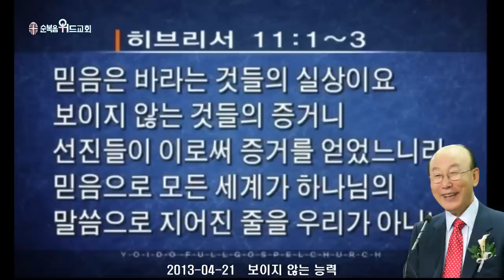조용기 목사님 레전드 설교 - 보이지 않는 능력 ▶ 히 11:1-3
496번째 제자이자 남양주에 세워진 교회입니다.

1. 소외되고 가난한 이웃을 섬기는 교회 입니다.
2. 세상 모든 자들에게 복음을 전하는 교회입니다.
3. 슬플 때나 기쁠때나 함께 하는 교회입니다.
4. 선교와 복음을 위해 헌신하는 교회입니다.

▶내용정리

보이는 것은 나타난 것으로 된 것이 아님

 성경은 눈에 보이는 모든 존재는 그 자체로 만들어진 것이 아니라고 기록합니다. 그러므로 모든 세계는 그 자체로 만들어진 것이 아니라, 그 원료는 눈에 보이지 않는 하나님의 말씀이라는 것입니다. 그렇습니다. 모든 세계는 보이지 않는 말씀으로 이뤄졌습니다. 그러므로 히브리서 11장 3절은 “믿음으로 모든 세계가 하나님의 말씀으로 지어진 줄을 우리가 아나니 보이는 것은 나타난 것으로 말미암아 된 것이 아니니라”고 기록합니다. 지금 우리가 예배를 드리는 이 교회도 스스로 물질이 연합되어서 이뤄진 것이 아닙니다. 그 배후에 눈에 보이지 않는 힘이 있어서 이 교회가 이뤄진 것입니다. 우리가 오늘 이 자리에 모인 것도 눈에 보이지 않는 하나님의 능력이 우리를 끌어당겨 이 자리에 모인 것입니다. 창세기를 보면 하나님께서 “빛이 있으라”고 말씀하시니 보이지 않는 하나님의 말씀을 통해 보이는 빛이 생겨났습니다. “궁창이 생겨나라”고 말씀할 때, 그 말씀은 눈에 보이지 않았지만 하늘의 궁창이 생겨난 것입니다. 그러므로 이 세상에 살아가면서 체험하고 느끼는 모든 힘은 하나님의 말씀 속에 있다는 것을 우리가 알아야 합니다. 무엇이 현실세계를 지배하고 다스리고 만들어 나가는지 깨달아 알면 우리들의 생활을 변화시키고 다스리고 창조하는데 굉장한 능력이 생겨나는 것입니다.

 하나님의 복음이 전파되기 전에 유럽은 황무지와 같았습니다. 그러나 말씀을 통해 복음이 유럽으로 들어가고 아시아 지역보다 1500년이나 먼저 복음을 깨우쳤습니다. 하나님의 능력으로 충만해지자 유럽은 놀라운 속도로 발전하여 현재의 선진국이 된 것입니다. 우리나라도 마찬가지입니다. 제가 어릴 때만 해도 우리나라는 정말 발전하지 못한 황무지와 같은 나라였습니다. 그런데 우리나라가 이 짧은 세월 동안 세계에서 이름을 나타내는 나라가 된 것은 예수 그리스도의 복음이 전파되고 하나님의 말씀이 우리 삶 속에 들어오자 그로 말미암아 직접적으로 혹은 간접적으로 우리가 변화를 받기 시작한 것입니다. 그러한 변화를 주는 힘은 바로 우리의 생각과 꿈과 믿음과 말씀 곧 말인 것입니다.

 보이지 않는 창조적 힘

 생각은 눈에 보이지 않습니다. 제 생각이 보이십니까? 그러나 보이지 않아도 생각은 제 속에 있습니다. 꿈도 마찬가지요, 믿음도 마찬가지입니다. 또한 말도 보이지 않습니다. 우리가 입술을 통해서 행하는 말도 소리는 들을 수 있을지 몰라도 눈으로 볼 수는 없는 것입니다. 생각은 모든 지킬만한 것 중에 더욱 우리 마음속에서 지키라고 성경은 말하고 있습니다. 생명의 근원이 그것에서 나온다고 했습니다. 다시 말해, 우리가 세상에서 사는 모든 것이 우리의 생각에서 나온다고 성경은 말씀하고 있는 것입니다. 꿈도 그렇습니다. 성경은 “꿈이 없는 백성은 망한다. 네 입을 넓게 열라. 내가 채우리라”고 말씀합니다. 그러므로 꿈이 없는 백성은 망하고 꿈이 있는 백성들 중에서도 크게 꿈꾸는 백성이 더 차지한다는 것입니다. 그리고 “믿음은 바라는 것들의 실상”이라고 믿음이 있으면 실상이 이뤄진다는 것입니다. 그러므로 우리의 믿음대로 되는 것입니다. 작은 믿음은 작은 결과를, 큰 믿음은 큰 결과를 가져오는 것입니다. 또한 말은 “죽고 사는 권세가 혀에 있으니 혀를 사용하기 좋아하는 자는 그 열매를 먹는다”고 했습니다. 이처럼 하나님께서는 우리의 입에서 나가는 말이 거대한 변화를 가져오는 창조적인 능력을 그 배후에 가지고 있다고 말씀합니다.

 그러므로 우리는 생각과 꿈과 믿음과 말을 다스리면 우리의 인생을 다스릴 수 있습니다. 하늘이 땅보다 높기 때문에 하늘은 땅을 지배하고 다스립니다. 우리의 마음은 육체에 대하여 하늘과 같은 것입니다. 우리의 마음이 하늘처럼 우리의 육체를 다스리기 때문에, 우리의 마음을 온전히 다스리면 우리의 육체와 환경까지도 지배하고 다스릴 수 있는 것입니다. 그 마음은 바로 생각과 꿈과 믿음과 말로써 이뤄지는 것입니다. 그러므로 건축가가 먼저 설계도를 보고 그대로 집을 짓는 것처럼 우리의 하나님께서는 우리에게 역사하실 때 먼저 우리의 생각을 들여다보시고, 어떤 꿈을 꾸고 있는가 보시고, 믿음을 보시고, 우리의 입술의 고백을 들으시고 난 후에 우리의 생각대로 꿈대로 믿음대로 입술의 고백대로 “이루고 채우리라”고 말씀하시는 것입니다. 우리는 종종 우리 자신의 운명과 사주팔자를 탄식하며 살아가지만, 실상은 우리의 마음에 가득한 것이 밖으로 옷을 입고 나오는 것이 실상입니다.

 하나님의 말씀은 하나님의 생각이고, 하나님의 꿈이고, 하나님의 믿음이고, 하나님의 창조적인 선언입니다. 그러므로 누가복음 1장 37절은 “대저 하나님의 모든 말씀은 능하지 못하심이 없느니라”고 기록합니다. 우리는 어떻게 하나님을 만날 수 있을까요? 하나님은 눈으로 볼 수 없는 영적인 존재이시므로 우리가 육적으로는 만나볼 수가 없습니다. 우리는 생각을 통해 하나님을 만나고 기록된 말씀을 통해 하나님과 대화하여 하나님의 생각을 우리의 생각이 받아들여 그렇게 하나님과 만나는 것입니다. 그 다음 하나님의 꿈을 통해 우리는 하나님과 만나는 것입니다. 성경은 “성령이 오시면 청년들에게는 환상을 아비들에게는 꿈을 꾸게 한다”고 말씀합니다. 하나님께서 꿈을 주시면 우리가 그 꿈속에 나타난 하나님의 뜻을 받아들여 하나님과 대화하는 것입니다. 그 다음 하나님은 믿음의 하나님입니다. 하나님은 없는 것을 있는 것같이 부르시는 분이십니다. 우리가 그 하나님을 믿고 따라가면 그 믿음에서 하나님을 만나는 것입니다. 하나님은 눈으로 육신적으로 만날 수는 없습니다. 하나님을 후각으로 냄새 맡을 수도 없고 하나님을 손으로 만져볼 수 없습니다. 그러나 하나님은 믿음을 통해서 만날 수 있습니다. 우리들 중에 “나는 그런 믿음이 없는데요?”라고 말하는 사람들이 있습니다. 그것은 거짓말입니다.

 우리의 삶과 환경을 변화시키는 힘

 모든 사람은 태어날 때부터 믿음을 가지고 태어납니다. 사람이 모두 이목구비를 가지고 태어나는 것처럼 믿음을 가지고 태어나지만, 믿음은 보이지 않기 때문에 대부분의 사람들이 그 믿음을 사용하지 못하는 것입니다. 그러나 믿음을 사용하면 그 믿음은 자라납니다. 믿음을 통해 삶 속에 굉장한 확신과 신념을 가지면 무슨 일이라도 할 수 있습니다. 믿음은 불가능한 것을 가능케 하는 하나님의 기적을 의미합니다. 믿으면 기적이 나타납니다. 기적이 나타나지 않으면 믿음이라고 할 수 없습니다. 우리의 삶을 변화시키는 것은 마음의 생각에서부터 출발해 꿈을 통해서 이뤄지고 믿음으로써 기적이 일어나게 되는 것입니다. 로마서 10장 10절에 “사람이 마음으로 믿어 의에 이르고 입으로 시인하여 구원에 이르느니라”고 말씀합니다. 그러므로 우리는 십자가를 바라봐야 합니다. 거기에는 용서와 거룩함이 있고 치료가 있고 형통과 영생이 있습니다. 이처럼 없는 것을 있는 것처럼 바라보고 그것을 생각하고 꿈꾸고 믿고 말하면 십자가를 통해 주님께서 이뤄 놓으신 모든 기적이 우리 삶속에 나타나게 되는 것입니다. 매일같이 십자가를 통해서 우리의 허물과 죄가 용서받고 질병과 저주가 사함을 받고 천국영생을 얻게 된 것을 생각하고 믿고 입술로 “나는 하나님의 축복을 받아 영혼이 잘됨 같이 범사에 잘되며 강건하고 생명을 얻되 넘치게 얻는다”고 입으로 시인하면 그것이 우리 속에 가득한 에너지가 되어 밖으로 나타나 우리의 운명과 환경까지도 변화시키는 것입니다.

 여기 모인 우리가 변화되면 가정과 환경과 국가도 변화됩니다. 우리는 우리의 마음속에 가득한 것이 마음 밖으로 나온다는 것을 잊어서는 안됩니다. 우리 마음의 생각과 꿈과 믿음과 말이 우리의 운명과 환경과 미래를 좌우하는 것입니다. 하나님은 생각입니다.
 그러나 우리 스스로 부정적인 에너지를 방출하면 환경에도 파괴와 절망이 다가오는 것입니다. 심리학적으로 연구한 결과를 기록한 것을 보면 일반적으로 우리가 듣는 말 중에 85%가 부정적인 말이라고 합니다. 즉 우리가 듣는 말의 대부분이 “못한다. 안된다”라는 말이라는 것입니다. 또한 우리가 하는 말 중에 75%는 부정적인 말이라고 합니다. 이렇게 많은 부정적인 말을 듣고 말하면서도 그래도 이 정도 잘 살아가는 것이 기적이라는 것입니다. 그러나 하나님은 이렇게 연약하고 부정적인 우리에게도 복을 주시기를 원하는 하나님이십니다. 그러므로 하나님께서 복을 줄 수 있도록 우리가 그릇을 준비해야 됩니다. 옛말에 “그릇이 있는 거지는 얻을 수 있어도 그릇이 없는 거지는 얻어먹지도 못한다”는 말이 있습니다. 즉, 무엇을 얻으려면 담을 곳이 있어야 한다는 것입니다.